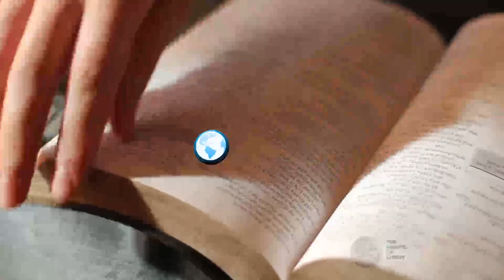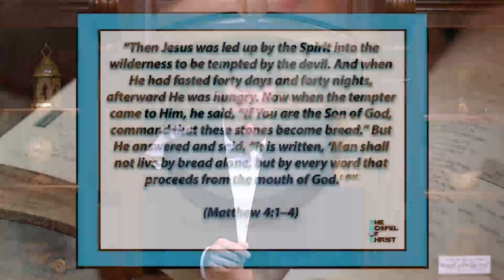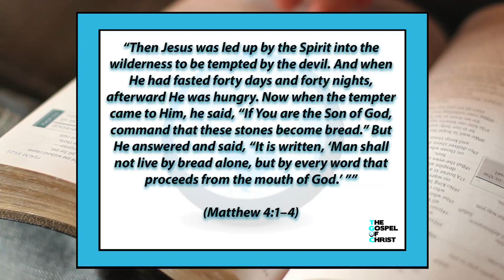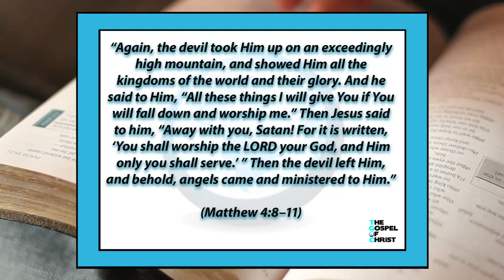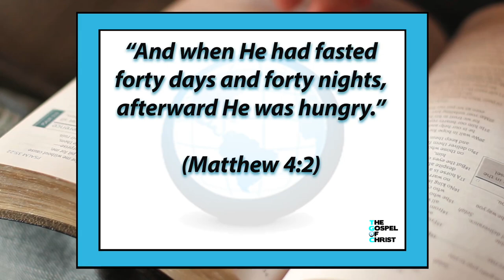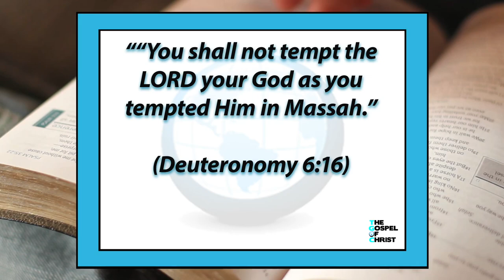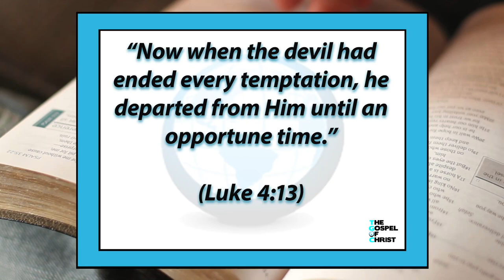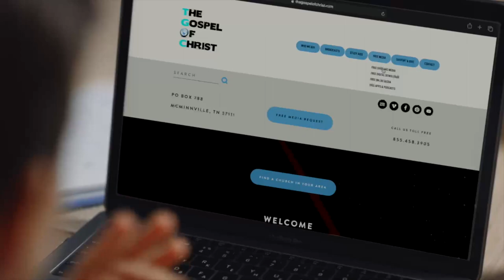Overcome Temptation - New Testament Books: Matthew - The Gospel of Christ - NTB 2